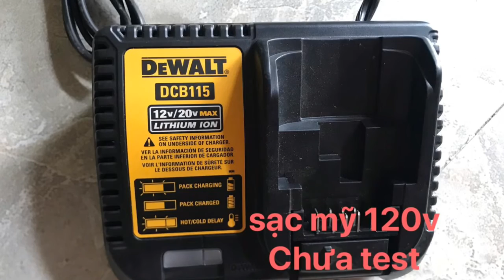Anh em cần thì giao lưu nhé 0888840578